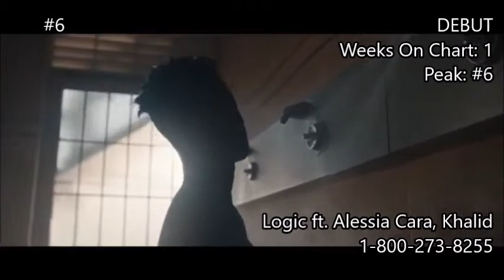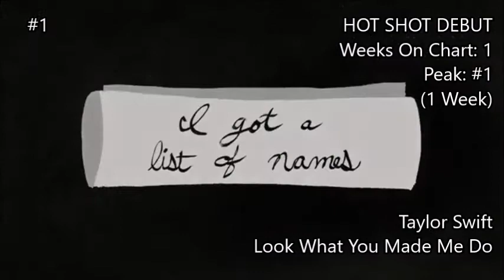NITTY CHARTS - Top 10 Songs of the Week (August 27th, 2017)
DROPOUTS THIS WEEK:
-What's My Name? (China Anne McClain)
-It's Goin' Down (Descendants 2 Cast)
-Learn to Let Go (Kesha)

Taylor Swift has a hasty debut at #1 with only 15 minutes of tracking period - it is her FOURTH #1 debut on the Nitty Charts, following I Knew You Were Trouble (which was also the very first #1), Blank Space (which holds the record for the most weeks on Nitty Charts, at 38), and Wildest Dreams (which held the top spot for 8 consecutive weeks - the longest consecutive number 1).

Taylor's new song "Look What You Made Me Do" also dethroned Crying in the Club from breaking her own record of second most weeks at #1, as Crying in the Club and Havana were having a close race to #1, which ended up at #4 and #2 respectively (Taylor shot them out at the last second - literally). Miley also debuted in between Cabello's two songs with her new song "Younger Now."